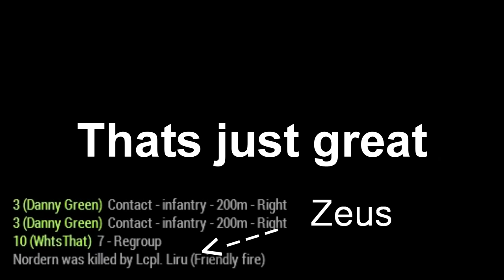Arma 3 Playerbase Antics Episode 1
So THIS is what my playerbase does while im setting up missions and zeusing... Q_Q

You asked and I listened. Y'all wanted commedy...so i asked my buddy nordern to deliver and I think he did pretty freaking well! Go give him a sub here so he can go become the next Womble